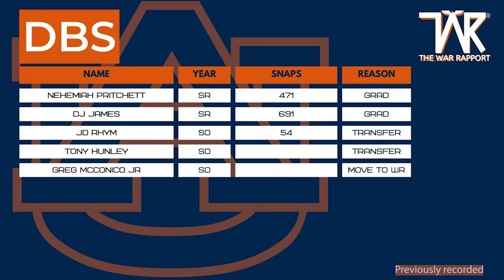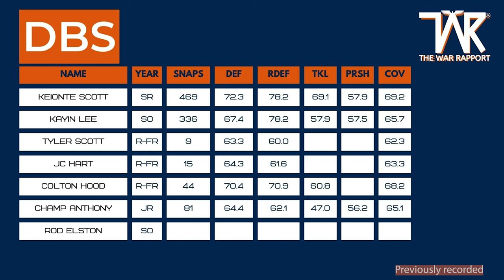Who will be the next GREAT Auburn defensive back?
Wesley McGriff (Coach Crime) is back  at Auburn and has his work cut out for him. Who will be the guys who step up to replace James and Pritchett for this defensive back group?

Also, JD Rhym is not longer with the team. What does that mean for this unit?

for all the best Auburn Content

 MANSCAPED™.
This season, make sure to groom your carpets AND the drapes with the leaders in below-the-waist grooming. Clear out that winter bush with MANSCAPED™’s Lawn Mower 5.0 and watch your confidence bloom like the springtime flowers.